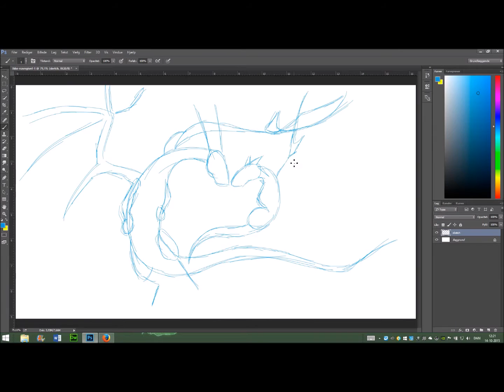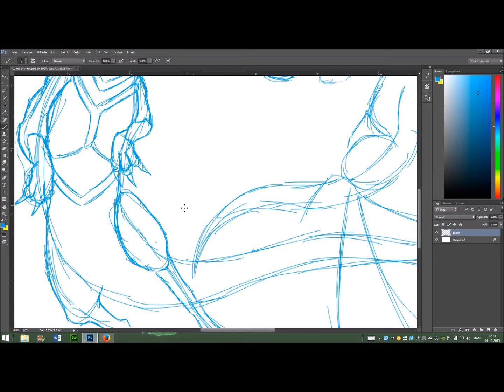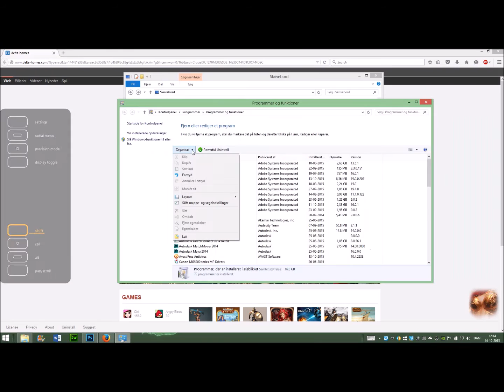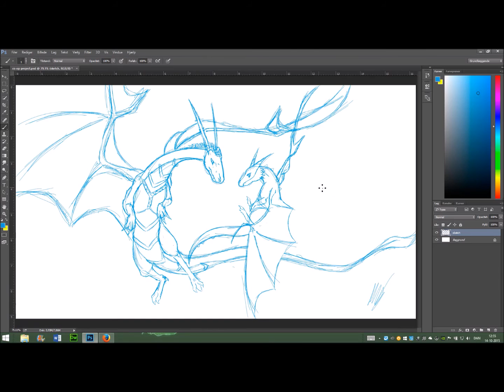speed drawing dragons brother and sister. Collab with minty da otaku